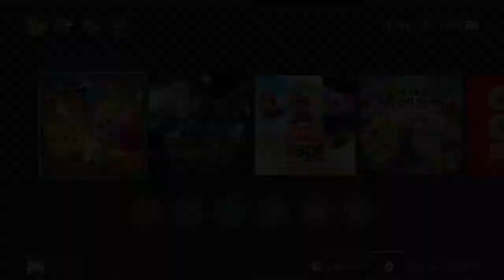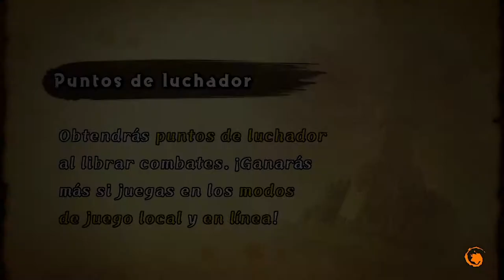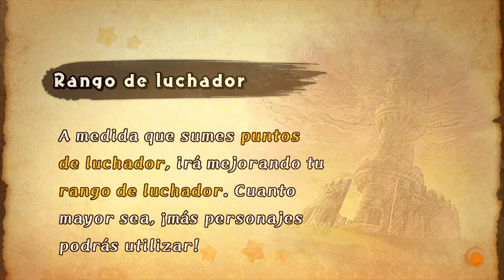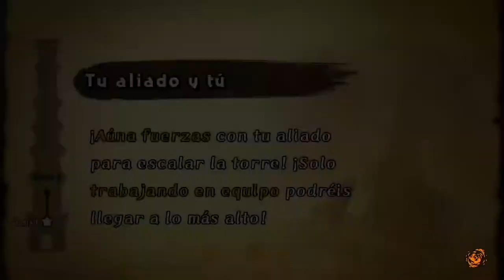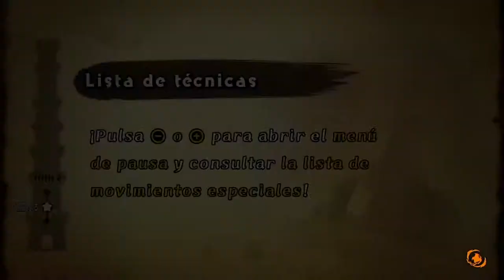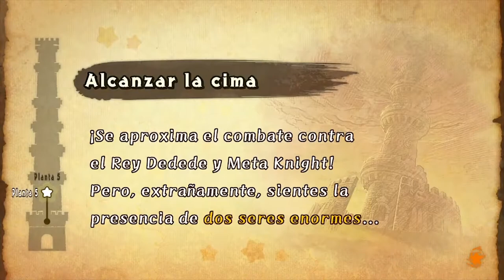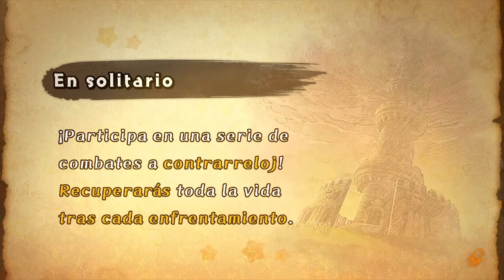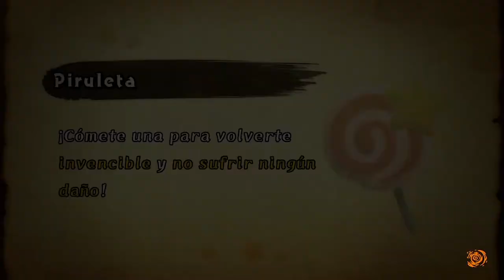[PRIMERES IMPRESSIONS] Kirby Fighters 2 (Nintendo Switch)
El que va començar com un minijoc de Kirby: Triple Deluxe i després va rebre el seu tractament 'Deluxe' a la mateixa Nintendo 3DS, arriba ara en forma de seqüela a l'eShop de Nintendo Switch. Aquesta nova versió del joc de lluita per excel·lència de la saga Kirby, inclou tota mena de nou contingut i importants millores, com ara un Mode Història i la possibilitat de dur a terme combats en línia. El nostre company Marxally us ofereix les primeres impressions d'aquest 'spin-off' tan únic!